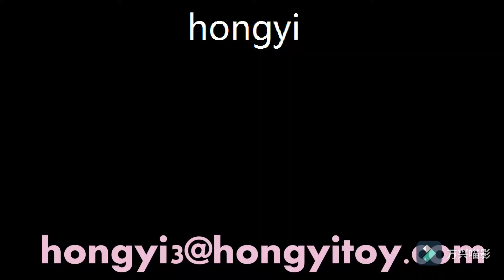How to wear Pink tiger inflatable suit!!Soooo lovely!